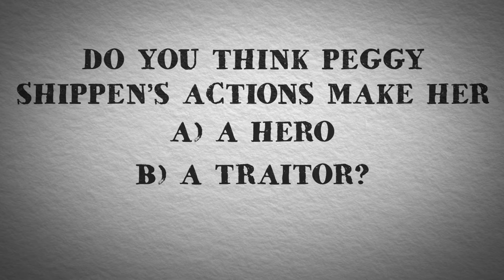Who Was Peggy Shippen: The "It Girl" Spy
Spies: Their names became a by word for betrayal. They were tortured. Hanged. And their bodies strung up in public. Why did Philadelphia "It girl" Peggy Shippen risk her life to spy for the British during the Revolutionary War?

This video is part of the series How We Became America: The Untold History.  The series is designed to fill in the gaps and bring new stories to life.